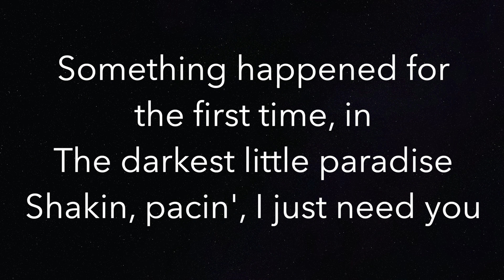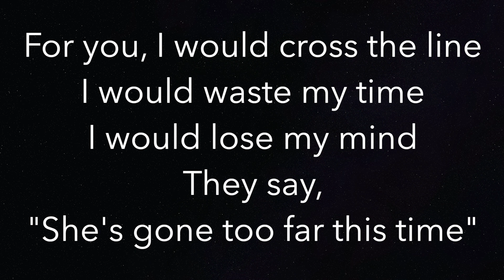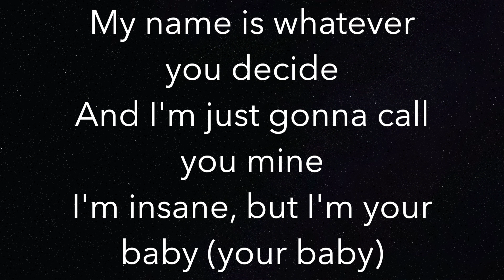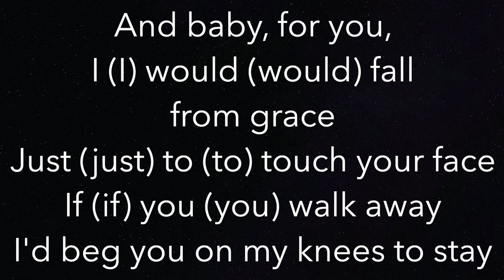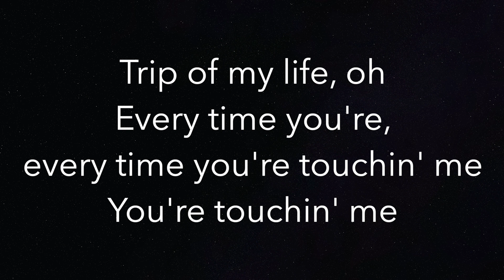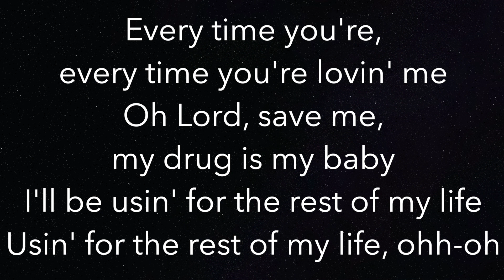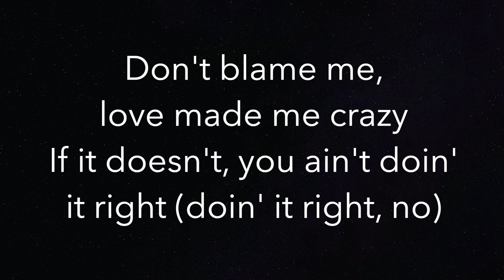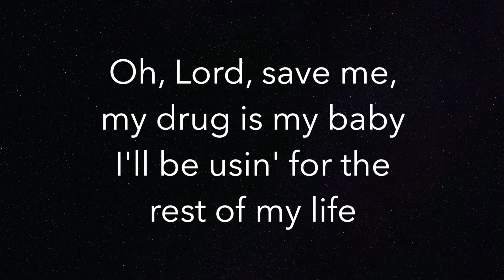Don’t Blame Me (HIGHER +3) - Taylor Swift - Piano Karaoke Instrumental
Piano Karaoke Instrumental for “Don’t Blame Me” by Taylor Swift (+3 Semitones Higher)